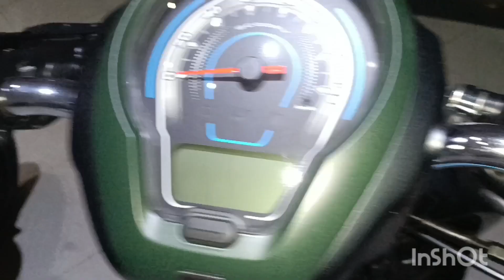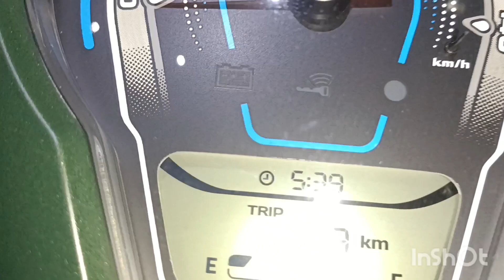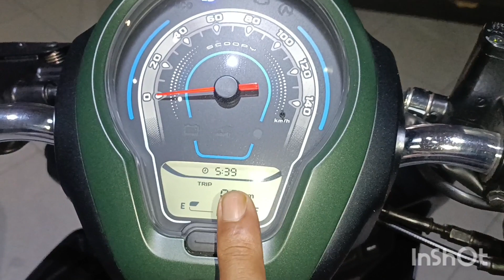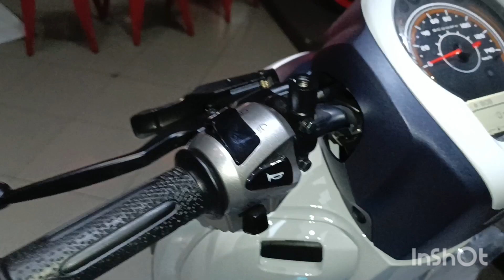HONDA SCOOPY PRASTIGE DAN FASHION MATIC TERFAVORIT @ 354 paku jagad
HONDA scoopy matic idaman anak mudah